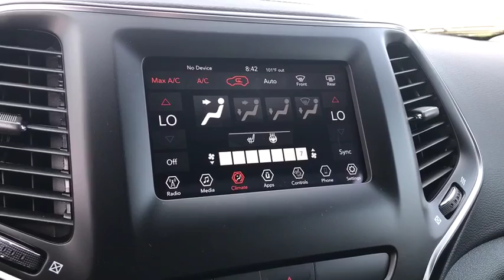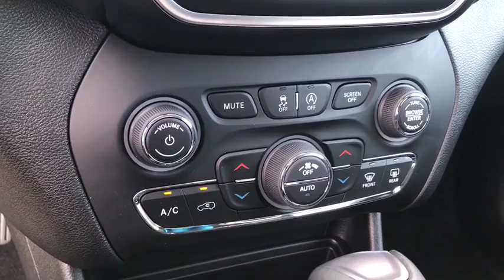2019 Jeep Cherokee Peoria, Surprise, Avondale, Scottsdale, Phoenix, AZ 49063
Diamond Black Crystal Pearlcoat New 2019 Jeep Cherokee available in Peoria, Arizona at Moore Chrysler Jeep. Servicing the Surprise, Avondale, Scottsdale, Phoenix, AZ area.
2019 Jeep Cherokee Latitude Plus - Stock#: 49063 - VIN#: 1C4PJMLXXKD480586

Satisfy your need for discovery with the 2019 Jeep Cherokee. Improved premium LED headlamps and fog lamps, daytime running lamps and a refreshed seven-slot grille and fascia come together to give the Cherokee refined and unmistakably dynamic style. Standard premium LED headlamps and fog lamps offer improved lighting performance for added safety and security, while wider distinctive daytime running lamps sweep back like a falcons wing for a bold style refresh. Its taillamps receive an eye-catching restyle with a distinctive design, plus the hands-free power liftgate is foot activated, making loading and unloading everything from groceries to sports equipment a little easier. Standard 60/40 split-folding rear seat with reclining and fore-aft adjustment capability offer lots of choices for interior configurations. Small storage spaces like a cargo net and new cellphone holder are designed to safely and securely hold the tech or valuables you require for your adventures. The Cherokee features three innovative available 4x4 systems designed to help you adventure boldly and freely, gives you the power and capability to handle almost anything Mother Nature sends your way and can tow up to 4,500 pounds. Complete with standard Trailer Sway Damping, theres nothing this Jeep cant do. The Cherokee offers a range of convenient features for staying connected on the road, including Uconnect app access, Apple CarPlay and Android Auto compatibility, 7- or 8.4-inch touchscreen, personalized instrument cluster, keyless enter, remote vehicle start and more. Youll also find a comprehensive suite of safety features such as blind spot monitoring, lane departure warning, full-speed forward collision warning, and others.